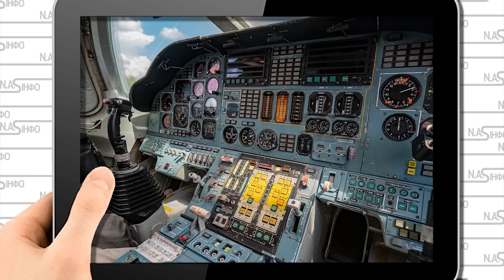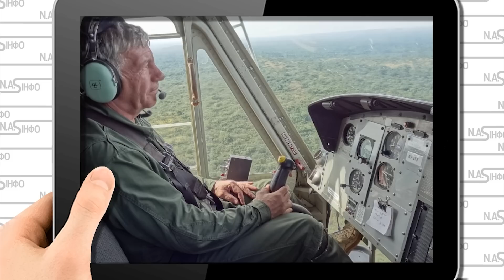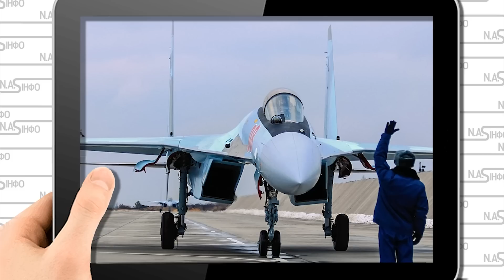Вибух в Бресті! Аеродром- прибрали. Разом з сином - загинули. Десятки ракет - Лукашенко доповіли